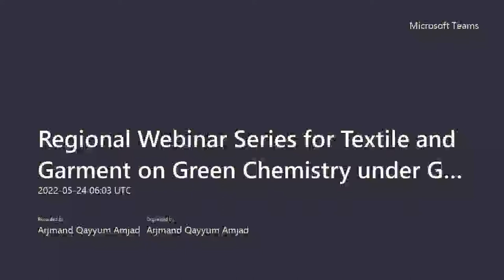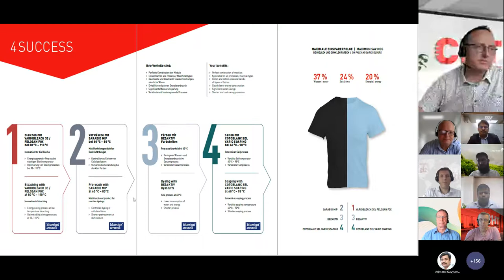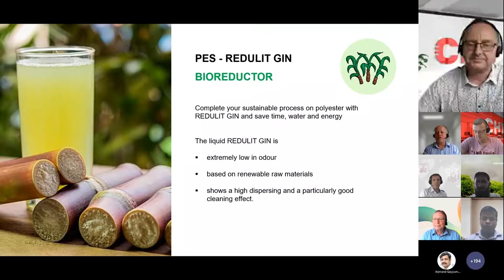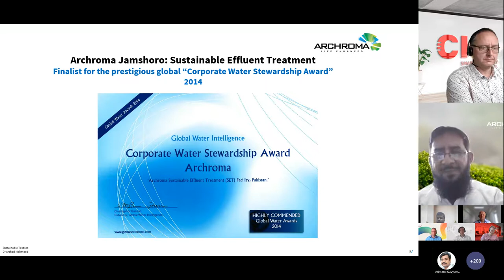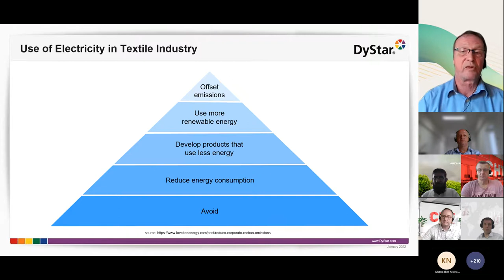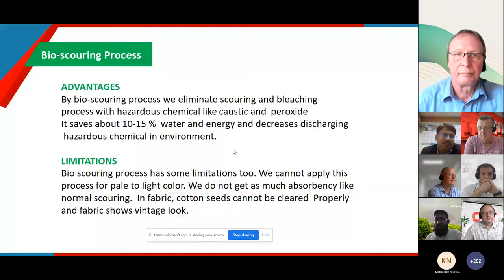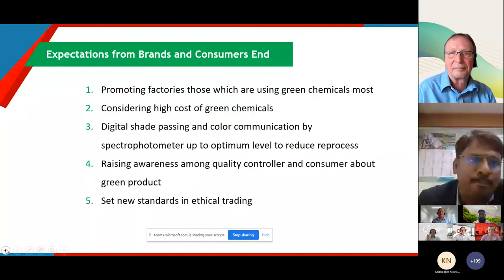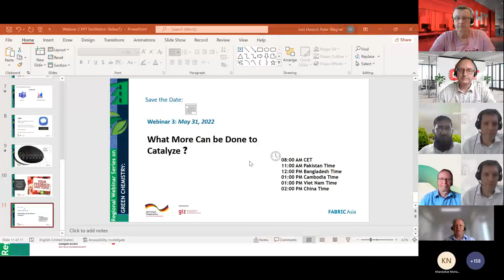Green Chemistry Webinar series: How can the Textile Sector Solve one of its Biggest Challenges? 2/3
The webinar series on “GREEN CHEMISTRY”, organized by the GIZ-FABRIC project, focused on innovative solutions through creating win-win situations by increasing profitability and reducing environmental footprint at the same time. Not only on the functionality of the green chemicals but also the reduced resource input requirements are undoubtedly leading to reduced production cost and efficiency gains!